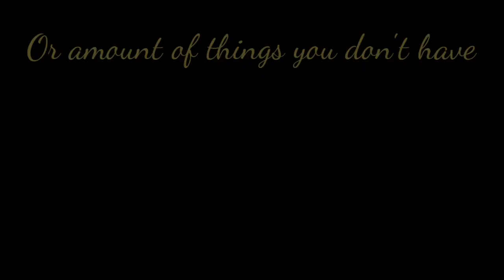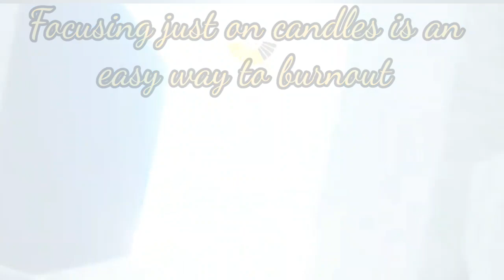5 things I like to share with moths - Sky: Children of the Light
Join me with the 5 things that I like to teach moths, and sometimes veterans need to be reminded of a few of these too.